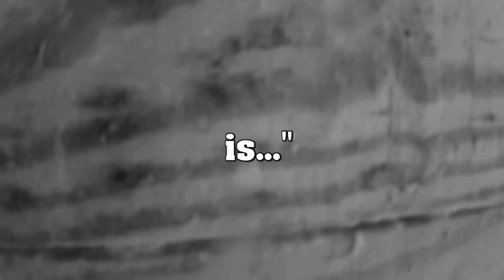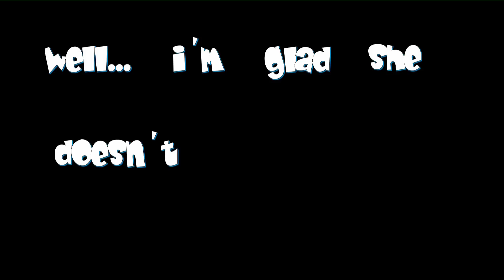Most fun way...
PDB vs Mom teaser